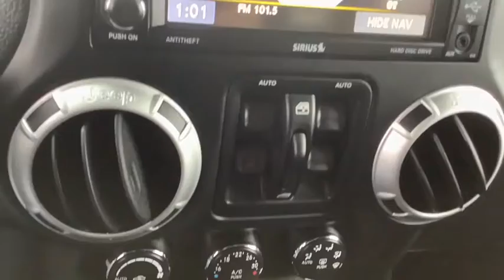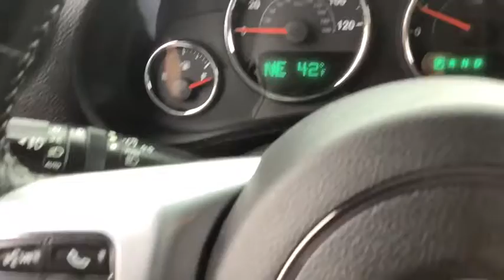2014 Jeep Wrangler_Unlimited Spokane, Spokane Valley, Post Falls, Deer Park, Airway Heights, WA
Used 2014 Jeep Wrangler_Unlimited available in Spokane, Washington at Dishman Dodge Ram Chrysler Jeep. Servicing the Spokane Valley, Post Falls, Deer Park, Airway Heights, WA area.

4DR 4WD RUBICON